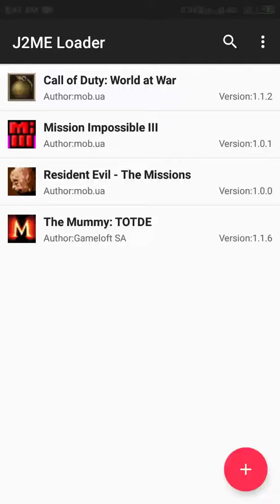Mission impossible 3 (2010) Java Gameplay || Old Nokia,Samsung,Java Games in Android